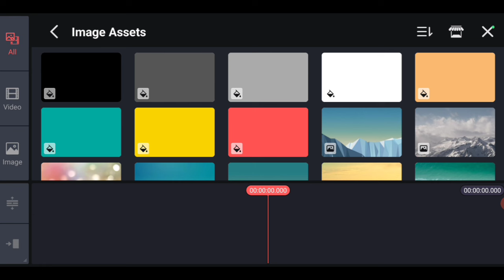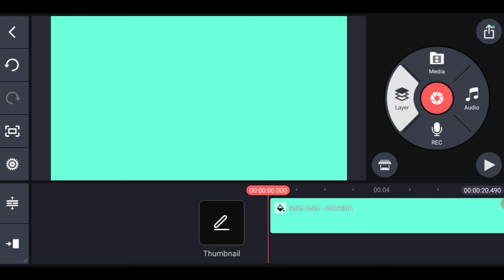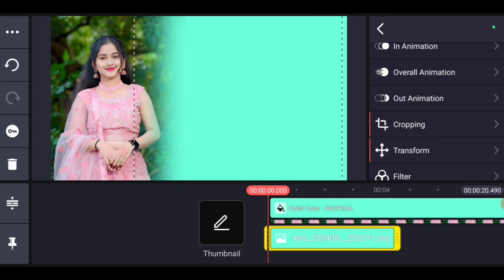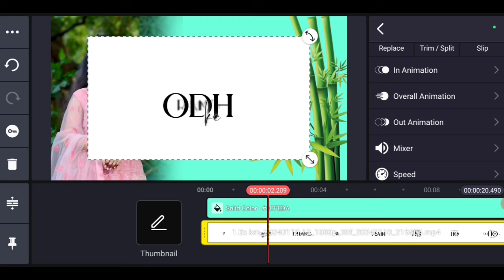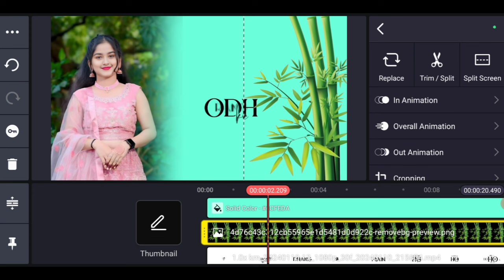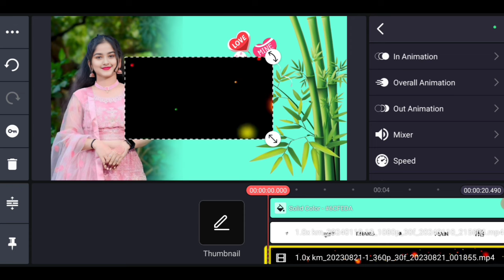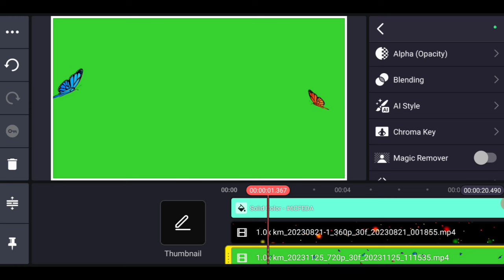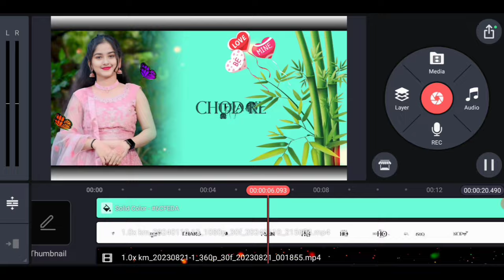Kinemaster p video kaise banaye | Kinemaster video editing new style 2024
दोस्तों आज की इस video editing में हमने सिखाया है कि कैसे kinemaster se video editing kaise kare  वीडियो पसन्द आए तो लाइक जरूर करें।

Your Querise:
kinemaster app se video kaise banaen
kinemaster per video editing kaise karen
kinemaster se photo edit kaise karen
kinemaster video editing photo
how to make video in kinemaster
how to make video on kinemaster
kinemaster
kinemaster mein photo edit kaise karen
kinemaster mein video editing kaise karen
kinemaster new video editing
kinemaster pe video kaise banaye
kinemaster per video kaise banaen
kinemaster se video kaise banaya jata hai
kinemaster video kaise banaen
kinemaster video kaise banaye
king master